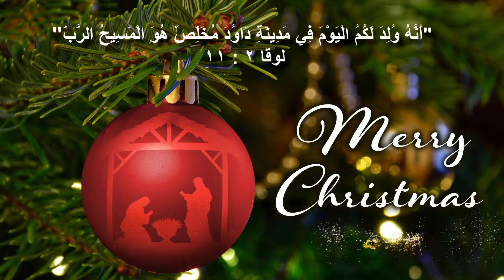Hekayetna Di - حكايتنا دي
St. Peter & St. Paul Oakville Church
Praise The Lord Choir
January 2021